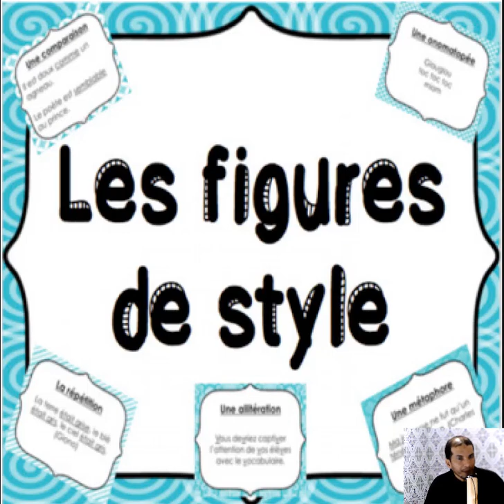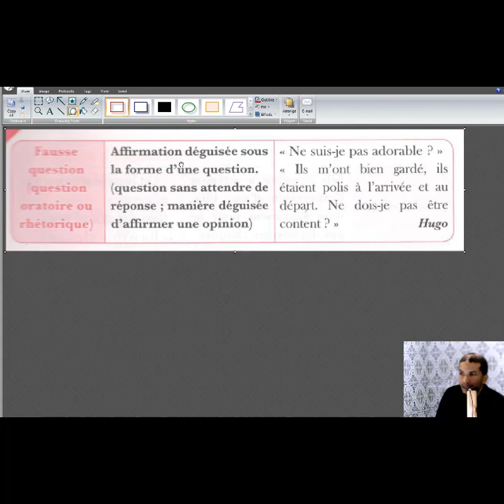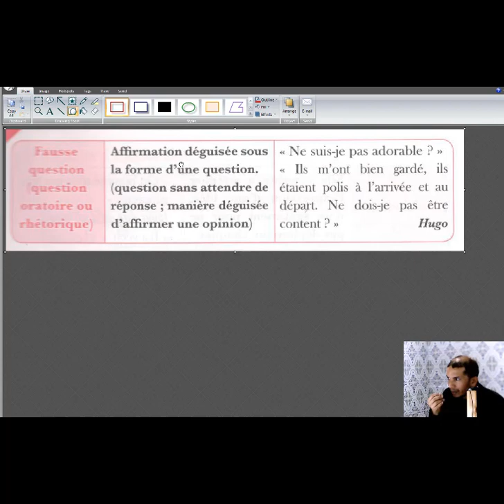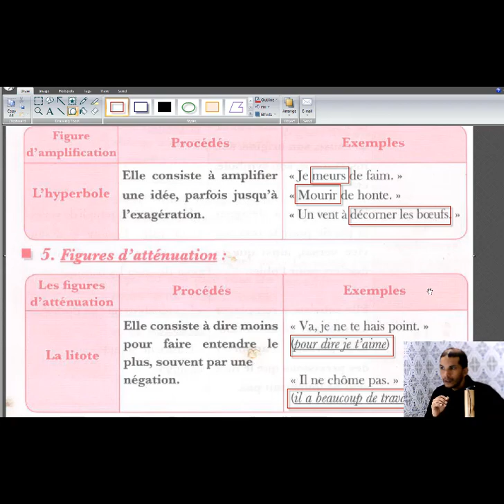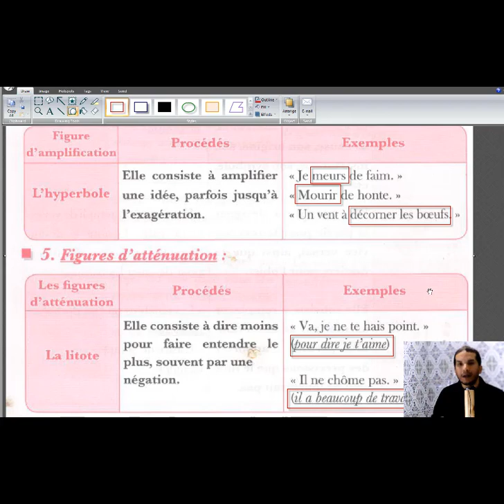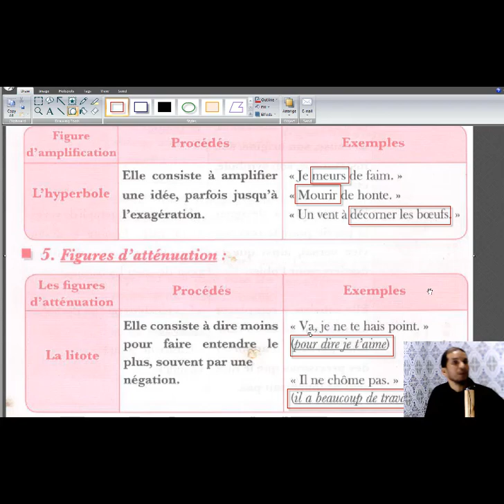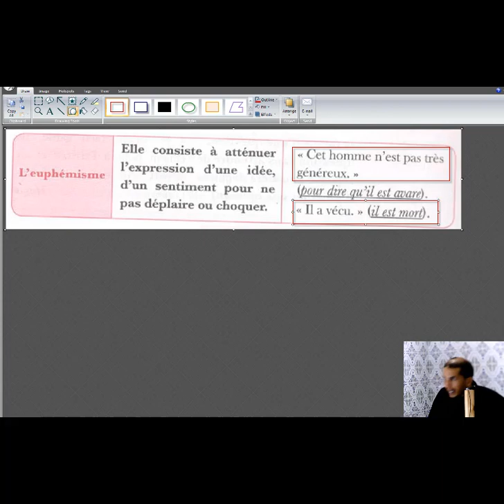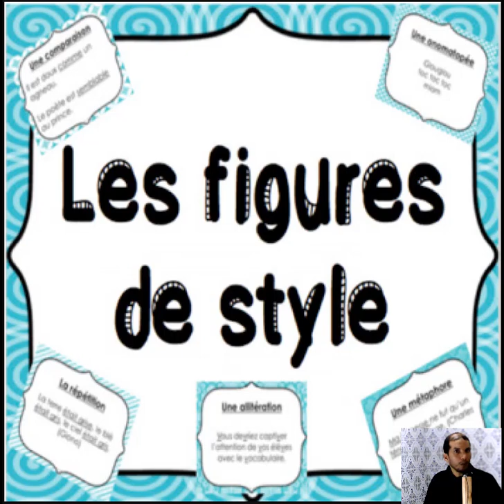بطريقة مبسطة باللغة العربية LES FIGURES DE STYLE شرح الدرس الجزء الرابع